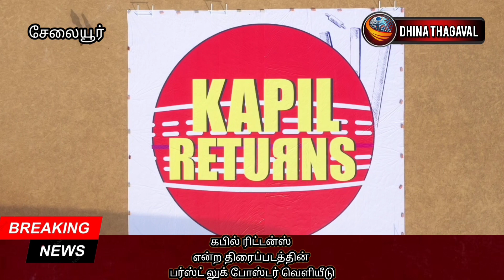கபில் ரிட்டன்ஸ் என்ற திரைப்படத்தின் பர்ஸ்ட் லுக் போஸ்டர் வெளியீடு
கபில் ரிட்டர்ன்ஸ்" என்ற  திரைப்படத்தின் பர்ஸ்ட் லுக் போஸ்டர் வெளியீட்டை முன்னிட்டு ஆயிரம் பள்ளி மாணவர்கள் கபில் ரிட்டர்ன்ஸ் வடிவில் நின்று உலகசாதனை படைத்துள்ளனர்.

சென்னை சேலையூர் அடுத்த மப்பேட்டில் உள்ள தனியார் பள்ளியில
மாணவர்களிடம் தன்நம்பிக்கையை ஏற்படுத்தும் வகையில் இயக்குனர் டாக்டர் சீனி சவுந்தரராஜன் அவருடைய தயாரிப்பில் புதிய படத்தை இயக்கி உள்ளார். அந்த படத்தின் பர்ஸ்ட் லுக் இன்று வெளியீட்டு விழா நடைப்பெற்றது.

இதனை முன்னிட்டு கபில் ரிட்டர்ன்ஸ் என்ற திரைப்படத்தை மாணவர்களிடம் கொண்டு சேர்க்கும் வகையில் 1000 ஆயிரம் மாணவர்கள் கபில் ரிட்டர்ன்ஸ் வடிவில் நின்று உலகசாதனை படைத்தனர்.

இதனை ஐன்ஸ்டின் உலகசாதனை நிறுவனம் அங்கரித்து படத்தின் இயக்குனர் சீனி சவுந்தரராஜனுக்கு, ஐன்ஸ்டின் உலக சாதனை நிறுவனர் கார்த்திக்குமார் மற்றும் முதன்மை ஆசிரியர் மோனிகா ரோஷினி ஆகியோர் விருது மற்றும் சான்றிதழ் வழங்கி கவுரவித்தனர்.

தொடர்ந்து செய்தியாளர்களிடம் படத்தின் இயக்குனரும் நடிகருமான சீனி சவுந்தரராஜன் கூறுகையில்,

மாணவர்களின் கனவுகளை நினைவாக்க கூடிய சூழல் குறித்து இந்த திரைப்படம் படமாக்கப்பட்டுள்ளது. மாணவர்களுக்கும், இளம் தலைமுறையினருக்கு ஒரு நல்லஅ தன்நம்பிக்கை படமாக அமைந்துள்ளது என தெரிவித்தார்.

பேட்டி: சீனி சவுந்தரராஜன்